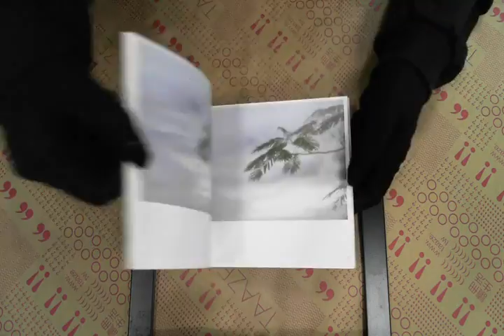TAAZE｜生日快樂 二手書書況 9789861790312